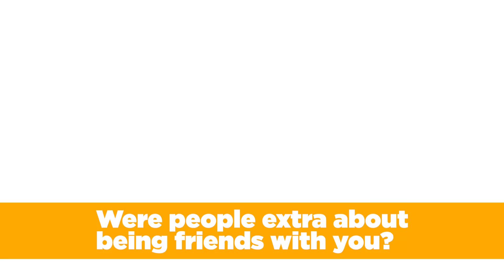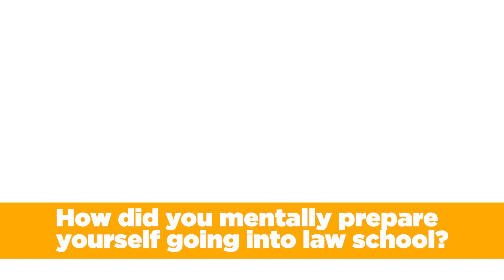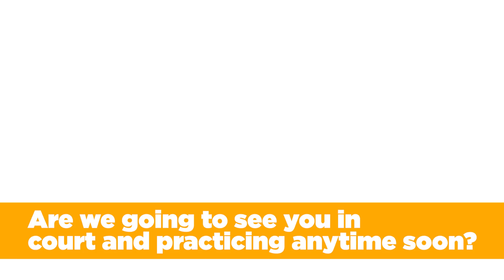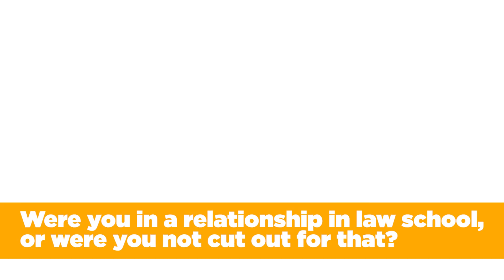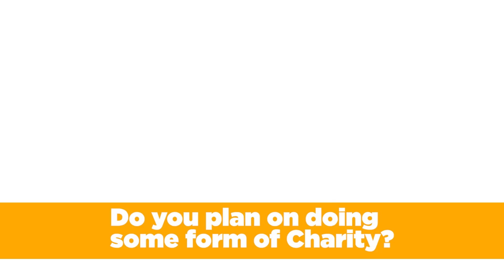"How I survived Law School"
As some of you guys may know I went through one of the toughest periods of my life till date, although you may know me as an influencer I also had my own personal goals that I wanted to accomplish which I finally completed last year.

I am so excited! Yaayyyyy! I can now add Esquire to my title.

I received so many questions from you guys regarding my experience at law school and how I juggled studying and building a brand, so here it is! A short video answering all your questions; the good, the bad the ugly! "If law school affected my relationship?”  "How I handled being stereotyped by others" and “My top tips on how to pass law school."

Thanks again for all the love and support and I hope this video helps someone out there.